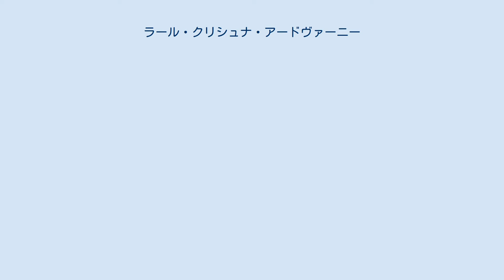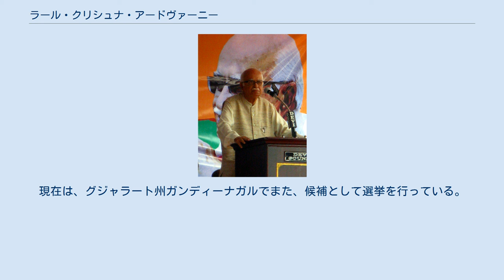ラール・クリシュナ・アードヴァーニー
パドマ・ヴィブーシャン勲章受章者
ラール・クリシュナ・アードヴァーニー（シンド語: लाल कृष्ण आडवाणी 1927年11月8日 - ）は、インドの政治家。
元インド人民党党首。
 1927年11月8日、カラチ生まれ。
ムンバイ大学で法学の学位を取得後、民族義勇団に参加。
 1965年に、インドに戻り、二人の子を産んだ。
　　　　　　 1947年のインド・パキスタン分離独立後に、パキスタン領となったカラチからラージャスターン州に移りヒンドゥー至上主義者が中心となったインド大衆連盟結党に関わる。
1951年、シャヤマ・プラサド・ムカジーの人民党の秘書を1957年まで務めた。
 その後、大衆連盟は国民会議派の反主流派や左翼・地方政党とジャナタ党を結成。
ジャナタ党の選挙勝利でモラルジー・デーサーイー内閣が成立すると、1977年から、1979年まで情報・放送大臣を務める。
 その後ジャナタ党が内部対立で瓦解すると、アードヴァーニーやアタル・ビハーリー・ヴァージペーイーなどが中心となりインド人民党を結成。
1986年から1991年までインド人民党の総裁を務めた。
それ以後にも人民党の総裁を2度務めている。
1998年に人民党が勝利しヴァージペーイー内閣が成立すると、内相・副首相を務めた。
人民党が2004年連邦下院選に敗北し野党に転落した後に、総裁に就任している。
総裁在任時には本来のヒンドゥー至上主義を薄めて支持回復を図ったが、党勢の回復に繋がらなかった。
現在は、グジャラート州ガンディーナガルでまた、候補として選挙を行っている。